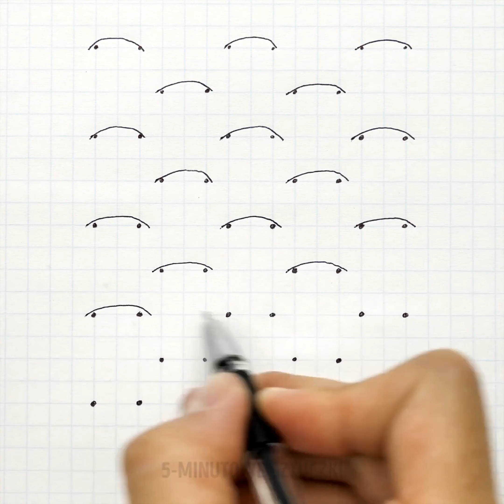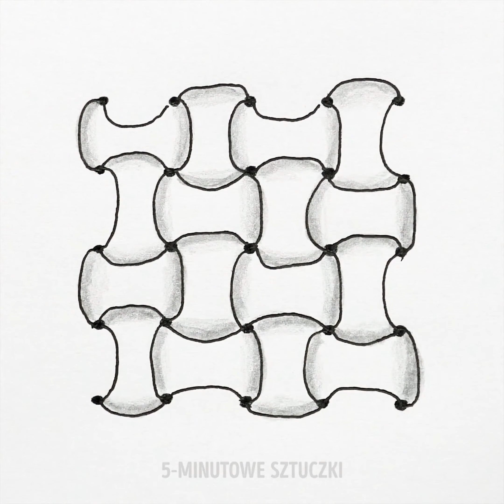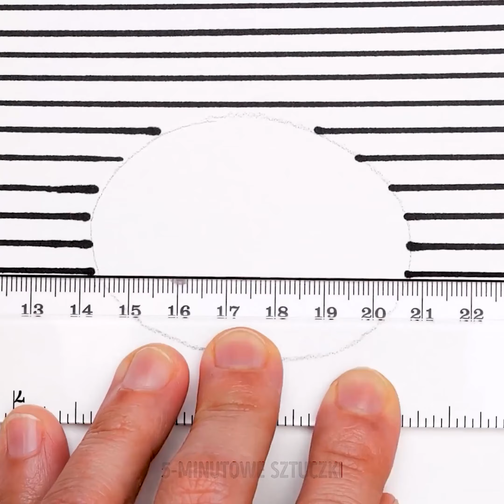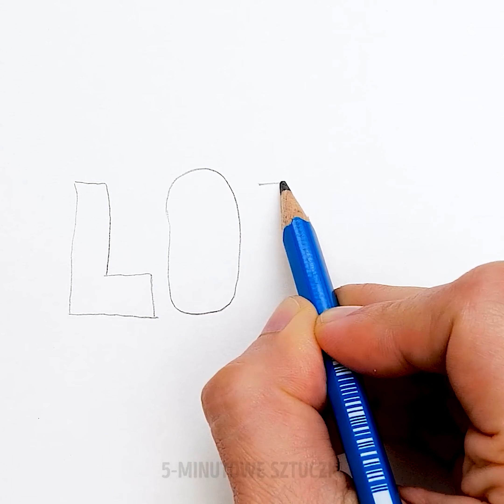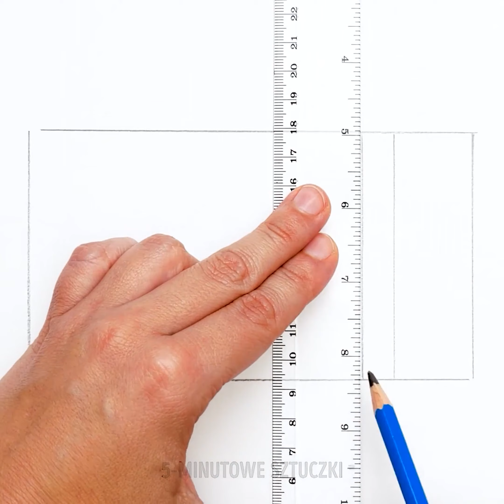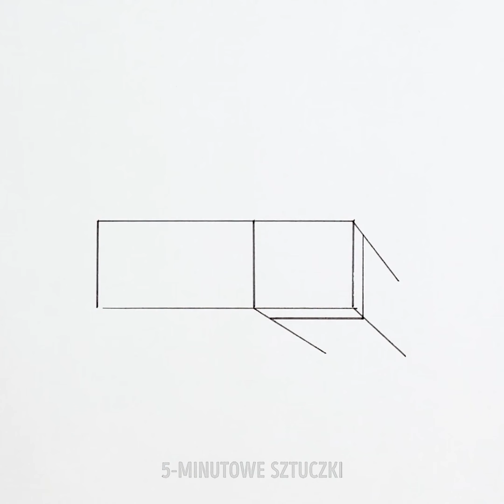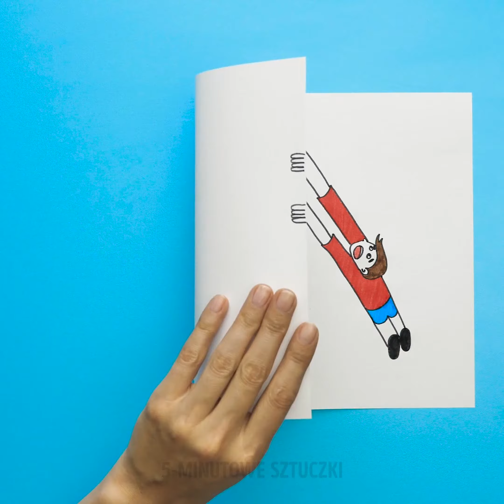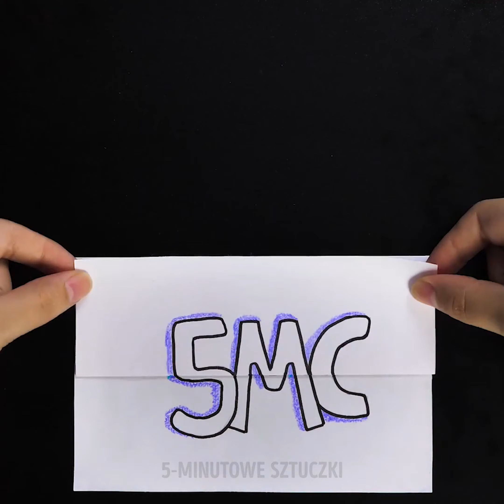31 RYSUNKÓW NA NUDNE DNI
ZNACZNIKI CZASU:
00:04 Proste rysunki na teraz
03:28 Rysunki trójwymiarowe
04:36 Trójwymiarowe liczby
05:59 Realistyczne krople
10:41 Animacje bez komputera